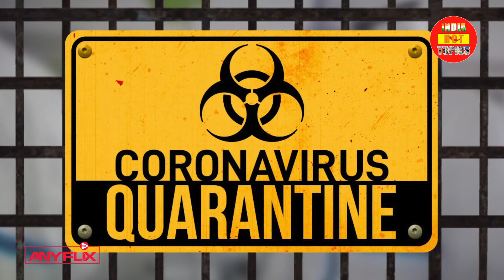Amrik Sukhdev Dhaba के स्टाफ में 71 लोग पाए गए Corona Positive, किया गया Seal | India Hot Topics